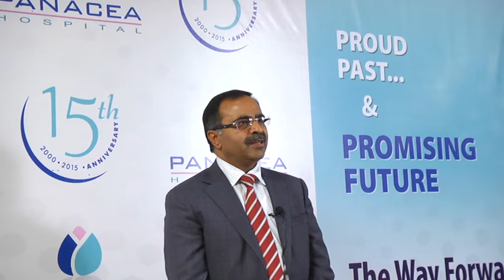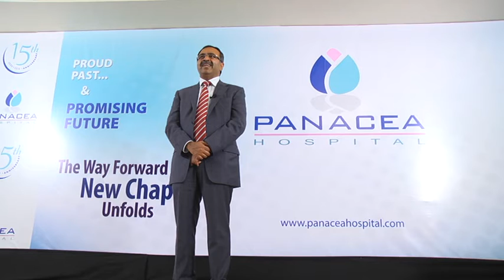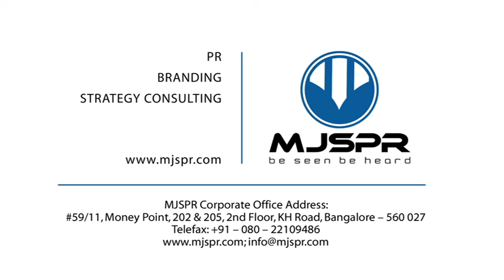Panacea Hospital Unveils Its Business Roadmap Ahead on 29.08.15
Dr. C. Jayanna Chairman and Managing Director Panacea Hospital, interacting with the Press, after unveiling the Roadmap